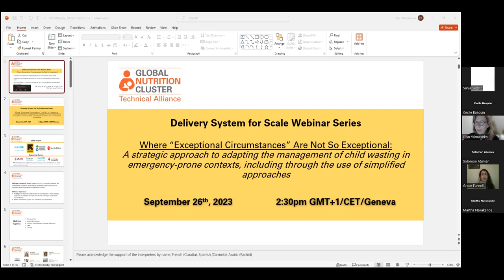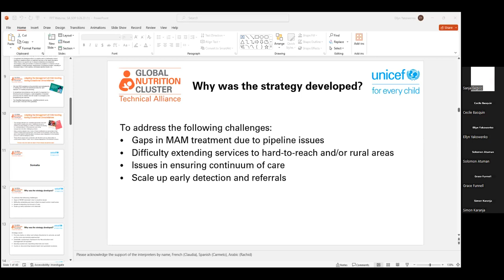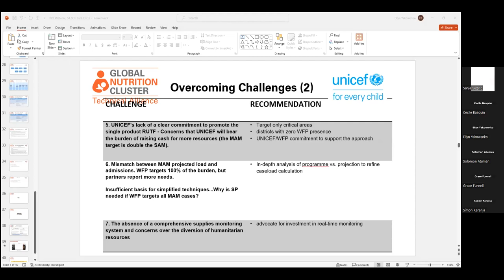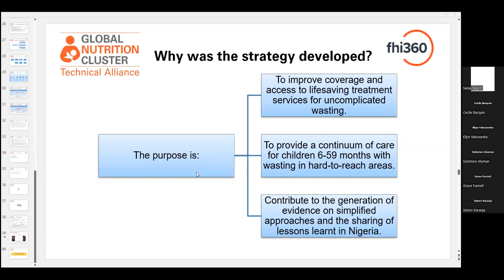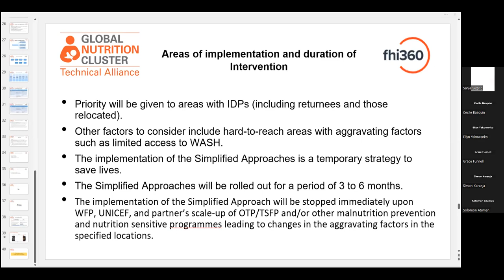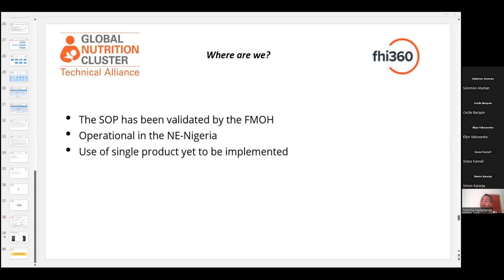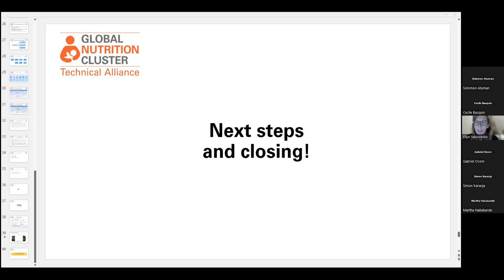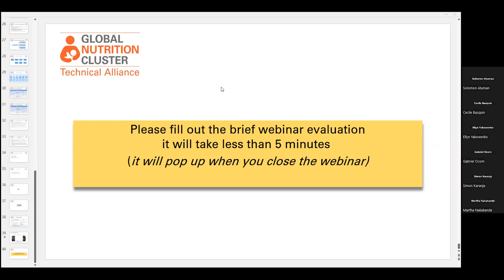Adapting the management of child wasting in emergency-prone contexts, through simplified approaches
This video is translated into French